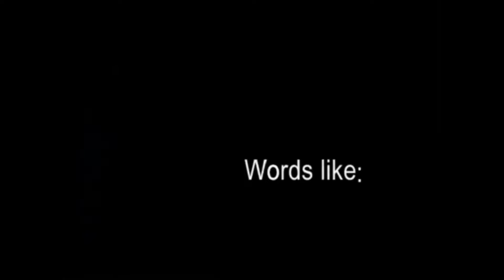C&C Intro 2021 Edition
I made it a few years ago, who said I can't do it again